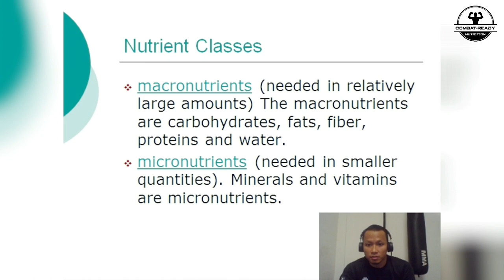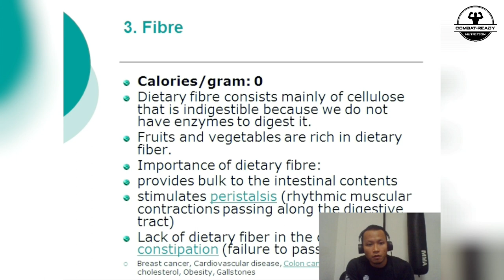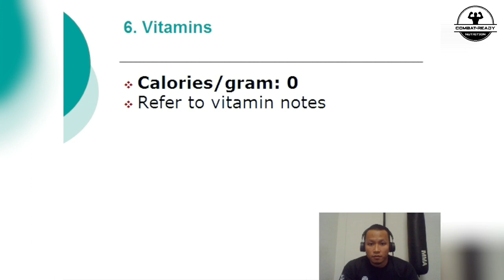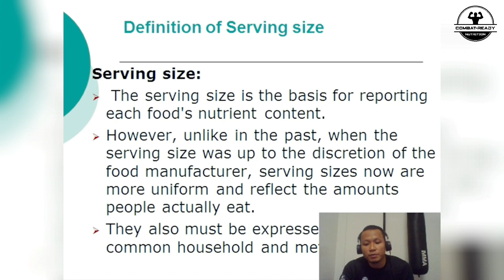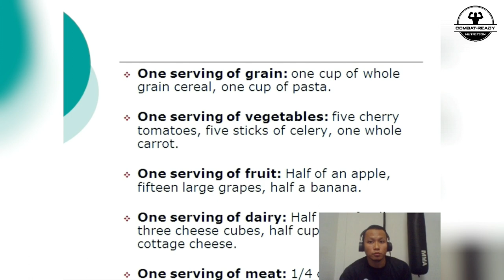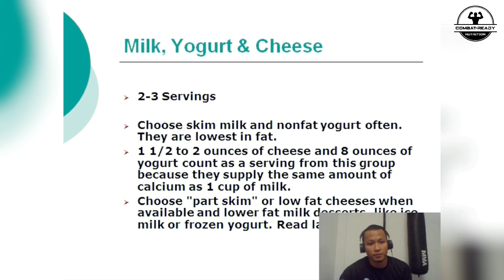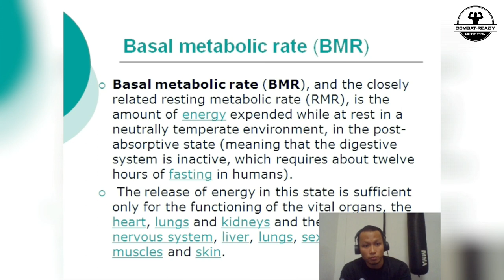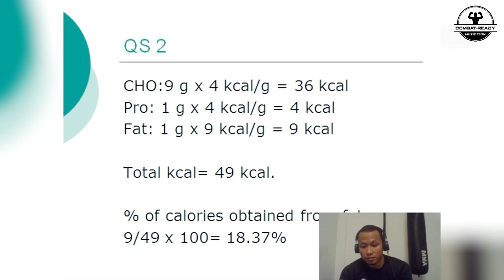Nutrition Lecture - UiTM Collaborative Teaching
I was invited as a guest lecturer by UiTM to conduct a lecture on general nutrition topics. Slides were also prepared and provided by UiTM.

STAY HEALTHY • STAY FIGHTING FIT